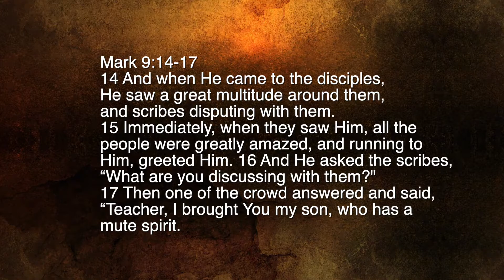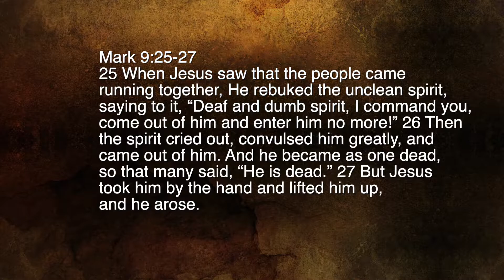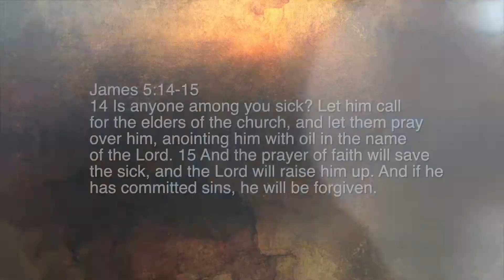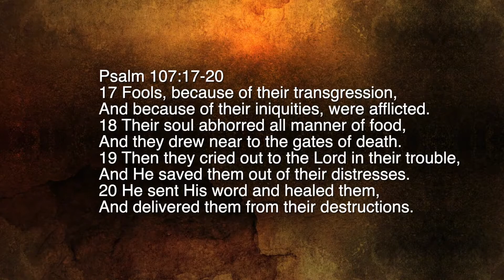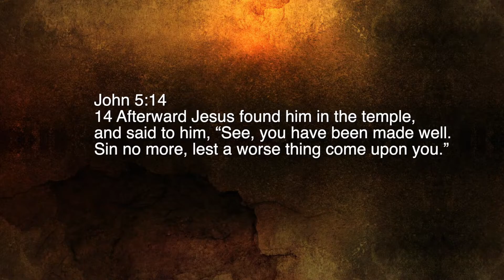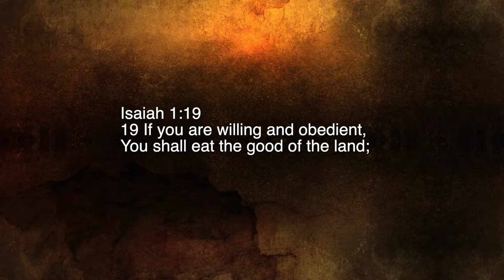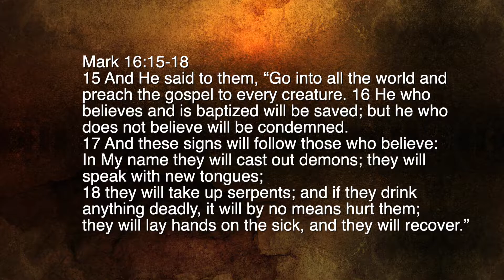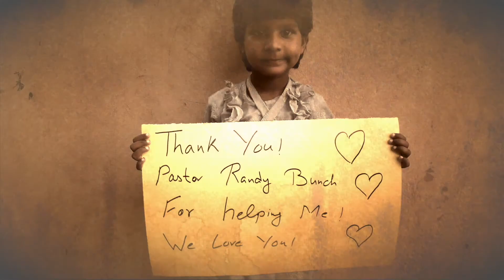Episode 13 - Healing School Lesson 10